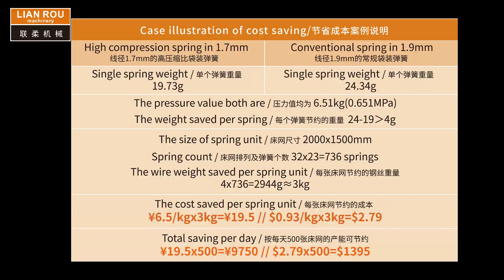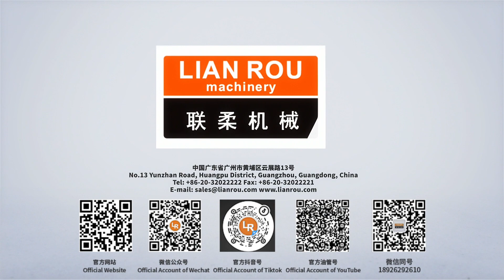Lianrou Shanhai mattress machine exhibition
At shanghai international furniture machine and wood working machine fair,lianrou machinery exhibited sevreral representative machine .LR-PS-UMS/UMD,LR-PS-EV280pocket spring machine ,pocket spring assembly machine .